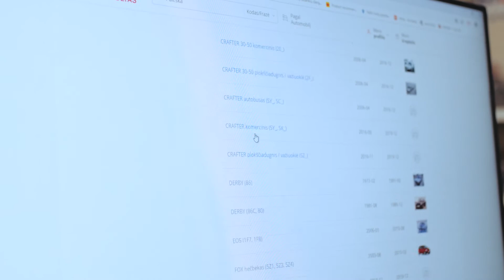EOLTAS | Kaip išsirinkti tinkamus valytuvus?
Siekdami saugumo keliuose,  EOLTAS pataria reguliariai pasikeisti automobilio valytuvus, kurie ypač padeda užtikrinti gerą matomumą tamsiuoju metų laiku bei atkreipia dėmesį, ko reikėtų nepamiršti renkantis naujus valytuvus savo automobiliui.